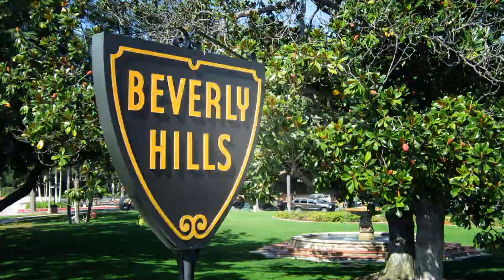Harland Williams | About Last Night Podcast with Adam Ray | #514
Harland Williams returns!! We talk Burning Man, the Avengers movie sucking, Norm MacDonald, and the best story about the making of DUMB & DUMBER you’ll ever hear!

HANGOVER CANDLE CO. The best in homemade candles in the USA! Made in Fort Collins, CO, they provide over 40 flavors and will custom make a hand-cut, poured and designed candle for your life! They smell great, they look money, and you’ll make your friends jealous!

The About Last Night Podcast features comedian and actor Adam Ray interviewing some of the biggest celebrities in comedy, sport and entertainment! Enjoy full length episodes or watch clips as Adam sits down with some of the biggest names in the industry.

New episodes drop every week so be sure to come back for fresh content as it is released.

Adam Ray is a veteran actor, comedian and voice actor who has starred in a number of roles throughout his career. Adam currently can be seen in Young Rock for NBC, the story of Dwayne ""The Rock"" Johnson's life, in which he plays the iconic role of Vince McMahon. Adam most recently starred in the indie comedy The Bellman, and has been seen on HBO’s Curb Your Enthusiasm, Arrested Development for Netflix, as well as season 2 of American Vandal. Adam was a regular on Lights Out with David Spade and currently on The Adam Carolla Show. Ray is best known from his work opposite Sandra Bullock and Melissa McCarthy in Paul Feig's buddy cop comedy The Heat, as well as Feig’s SPY and the reboot of Ghostbusters, in which he voiced the iconic character of Slimer and played a supporting role as well.  Adam co-hosted the comedy game show Seperation Anxiety on TBS with comedian Iliza Schlesinger, and has guest-starred on 2 Broke Girls, Workaholics, Silicon Valley and HBO's Ballers.  Adam was also a cast member in the reboot of the sketch comedy franchise MADtv for the CW, and played Joey McIntyre's manager on the Pop Network show Return of the Mac. He has written for MTV's PUNK'D, Adam Devine's House Party, and the reboot of Mystery Science Theater. Ray headlines the top comedy clubs in the country, and has been featured on The Late Late Show with Craig Ferguson, as well as Adam Devine's House Party on Comedy Central. You can hear Adam's voice on cartoons like like Dreamwork's Trolls, Adult Swim's Rick and Morty & Super Mansion, and as Swift Wind in the Dreamworks SHE-RA, streaming on Netflix.